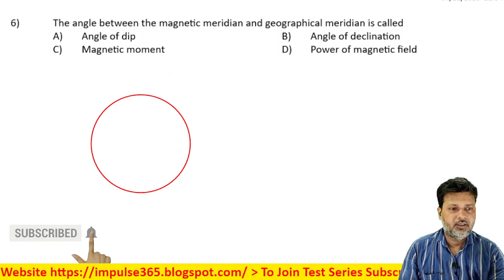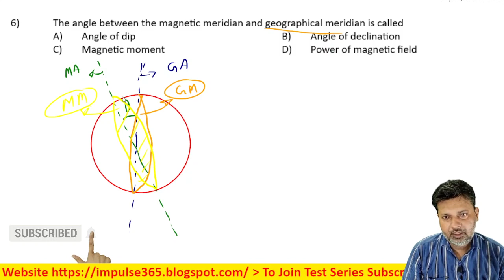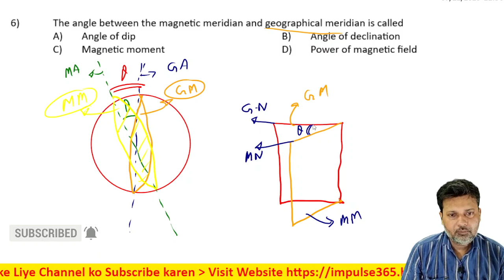6 Magnetism and Matter Level 1 Test 2